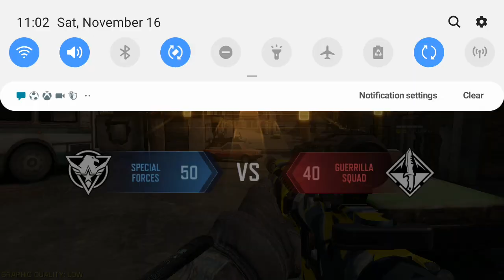Is this WW2?